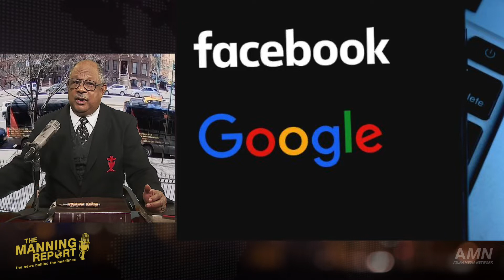THE DETERIORATION OF THE LAW OF GOD AND DEMOCRACY UNDER OBAMA AND TRUMP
THE DETERIORATION OF THE LAW OF GOD AND DEMOCRACY UNDER OBAMA AND TRUMP (2 March 2021)